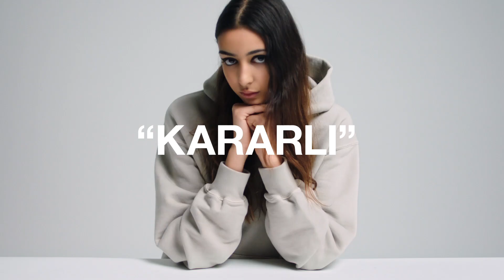M.A.C STUDIO FIX: NORA'NIN RENGİ NC37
Seni en iyi tanımlayan 3 kelime hangisi?
Nora kararlı,gözlemci ve sarkastik! Nora'nın Studio Fix rengi NC37.